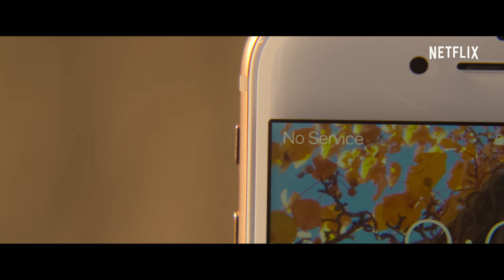Serpiente de cascabel | Tráiler oficial | Netflix España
El tiempo no espera a nadie.

Una misteriosa mujer ayuda a una madre soltera (Carmen Ejogo) cuando una serpiente de cascabel muerde a su hija (Apollonia Pratt). Para saldar la deuda contraída, la madre tendrá que aceptar un trato inconcebible. Zak Hilditch (1922) es el guionista y director de Serpiente de cascabel , producida por Ross Dinerstein (1922) y protagonizada también por Theo Rossi y Emma Greenwell.